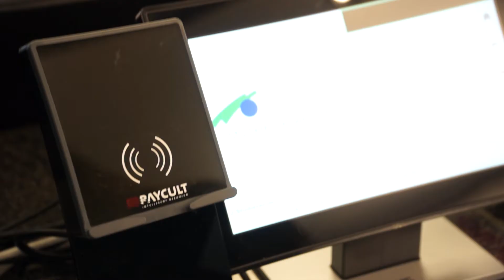SAG MAL 02: Wie findet ihr eigentlich die neue FH-Card?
Seit einigen Wochen gibt es die neue FH-Card. Ein Grund für uns zu fragen, was ihr so davon haltet. Schon mal vorab: auch wir fänden es noch praktischer, wenn auch das Semesterticket auf der Karte integriert wäre, jedoch ist das von anderer Stelle aus verschiedenen Gründen noch nicht möglich. Falls noch Fragen auftauchen, meldet euch gerne bei uns! (Nadine & Kathrin)